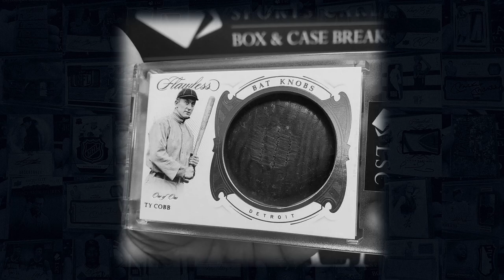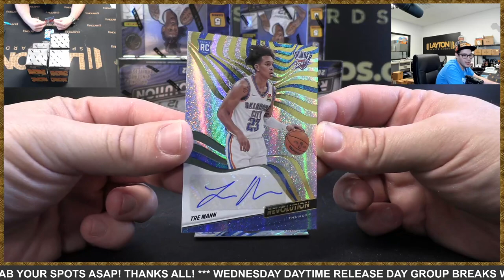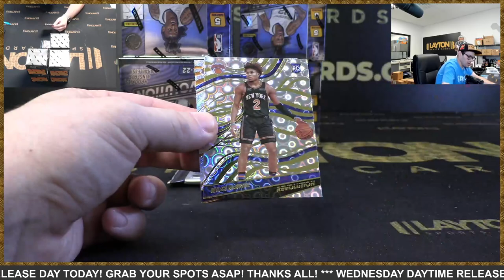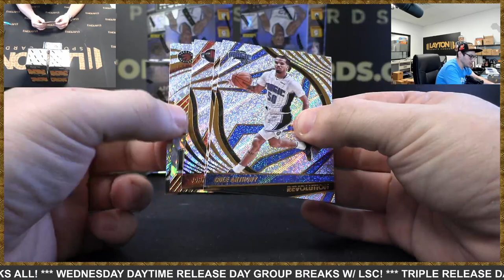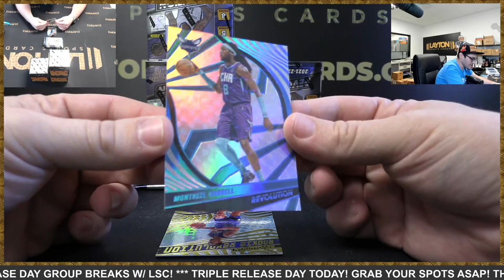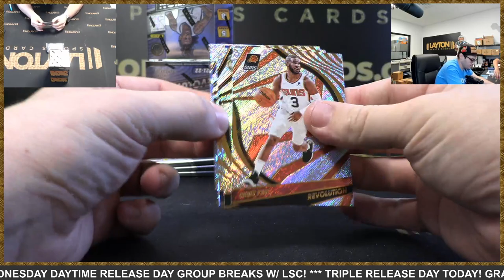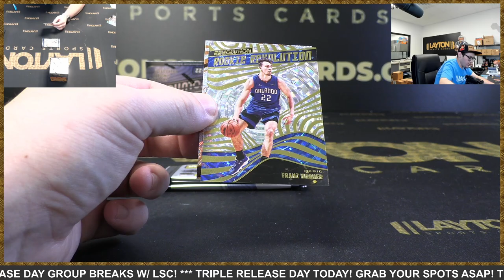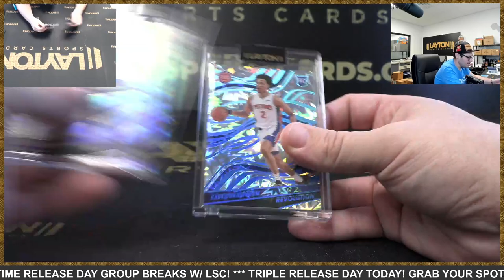LEBRON JAMES GALACTIC!!! 202122 Panini Revolution Basketball Hobby 8 Box Case Break #5 PYT